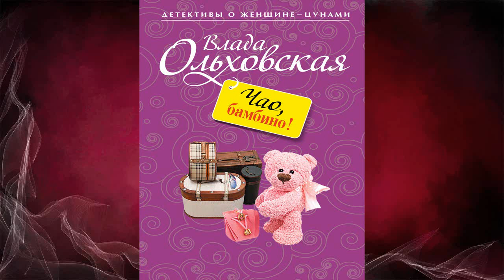Чао, бамбино! Детектив (Влада Ольховская) Аудиокнига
Описание книги
Агния Туманова обладает редким «талантом» – она просто притягивает к себе неприятности! Поехала на лечение в известный, солидный реабилитационный центр вместе со своим другом Андреем, чтобы избавиться от старых комплексов – и что из всего этого вышло? Опять какие-то тайны, какие-то следы крови, которые якобы обнаружил Андрей! Похоже, человеческой… В лесу Агния с Андреем находят отрубленный палец, а в соседней деревне у местного жителя в кормушке для свиней появляются фрагменты человеческого тела. Репутация у центра превосходная, возможно, эта парочка все придумала, тем более какое может быть доверие к пациентам, лечащимся в психологическом отделении? Сам Андрей ведет себя неадекватно, после странного провала в памяти его обнаруживают на месте преступления над окровавленным телом пациента Лютика! Или его пытаются подставить, потому что сунул нос не в свои дела, или его психическое состояние намного хуже, чем кажется…

Чтец:Оксана Шокина
Правообладатель:ЛитРес: чтец, Влада Ольховская, Оксана Шокина